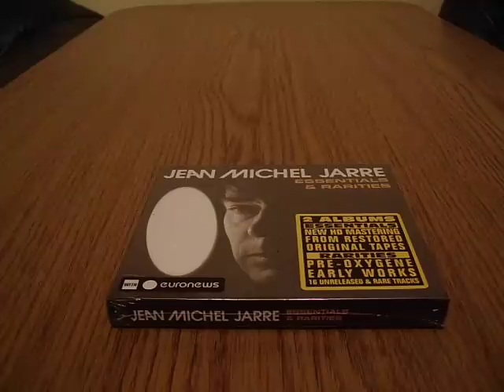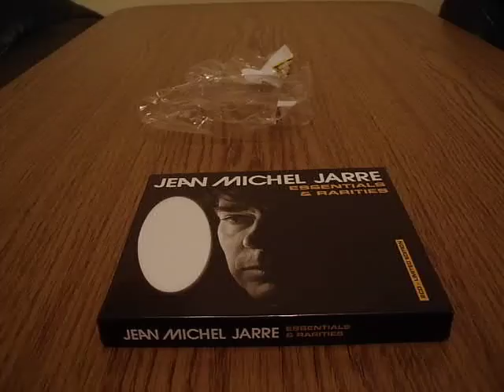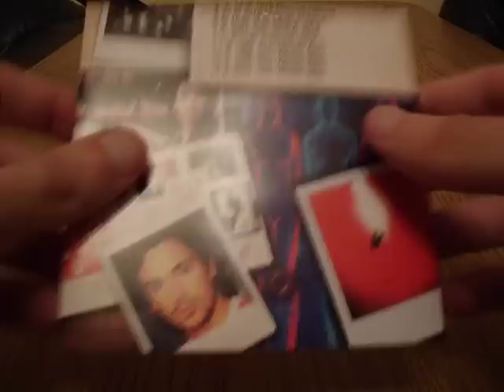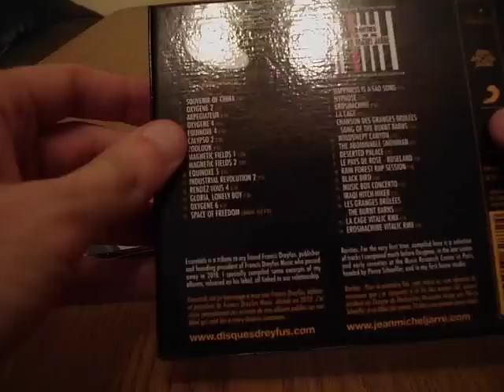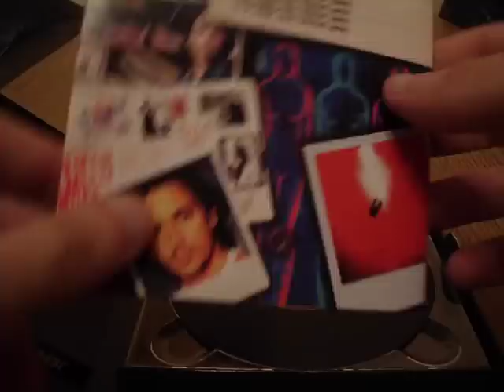Jean Michel Jarre - Essentials & Rarities 2CD Limited Edition album (2011) UNBOXING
My unboxing/unpacking of Jean-Michel Jarre - Essentials and Rarities (2011)

CD 1 ESSENTIALS:
1. Souvenir Of China
2. Oxygene 2
3. Arpegiateur
4. Oxygene 4
5. Equinoxe 4
6. Calypso 2
7. Zoolook
8. Magnetic Fields 1
9. Magnetic Fields 2
10. Equinoxe 5
11. Industrial Revolution 2
12. Rendez Vous 4
13. Gloria, Lonely Boy
14. Oxygene 6
15. Space Of Freedom "March 23"

CD 2 RARITIES:
1. Happiness Is A Sad Song
2. Hypnose
3. Erosmachine
4. La Cage
5. Chanson Des Granges Brulees / Song Of The Burnt Barns
6. Windswept Canyon
7. The Abominable Snowman
8. Deserted Palace
9. Le Pays De Rose / Roseland
10. Rain Forest Rap Session
11. Black Bird
12. Music Box Concerto
13. Iraqi Hitch-Hiker
14. Les Granges Brulees / Burnt Barns
15. La Cage Vitalic RMX
16. Erosmachine Vitalic RMX